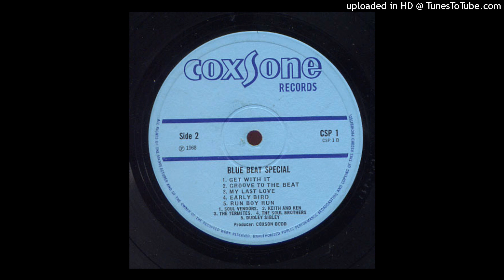The Termites - My Last Love